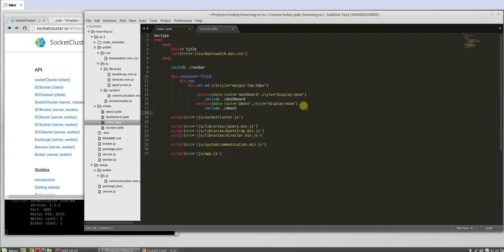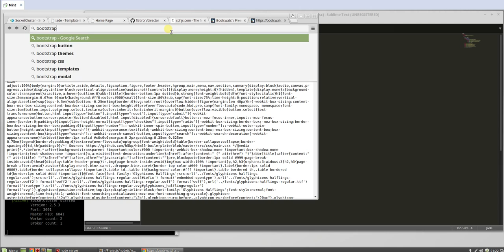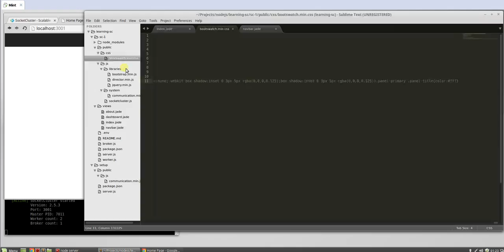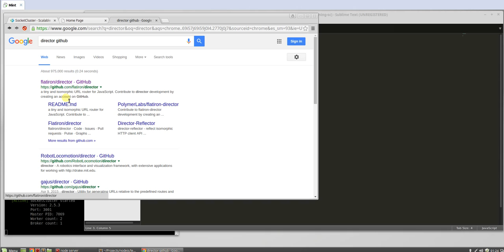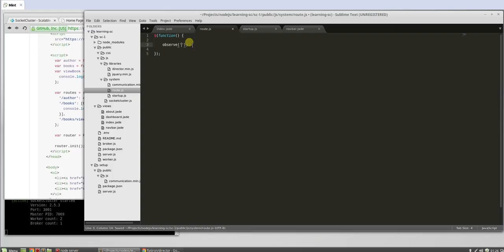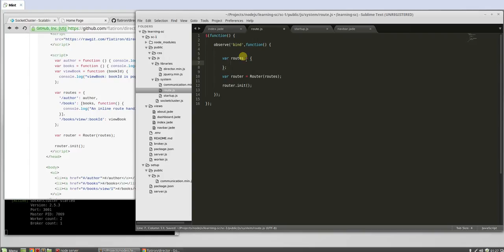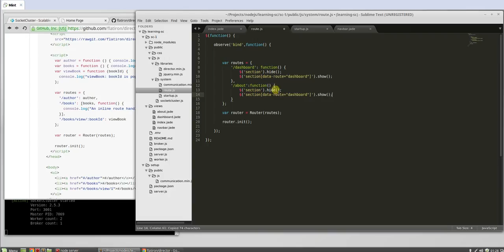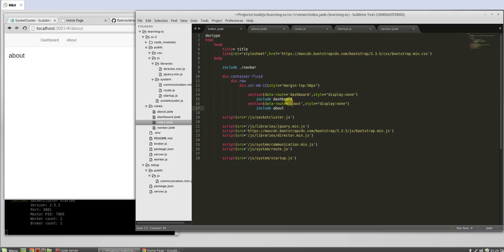004 Lets Create a Basic Single Page Application Part 4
This is the last part of 4 in how to create a basic SPA/Single Page Application using Socketcluster and Jquery/Bootstrap

// Here is the link to the file(s) used in these videos.